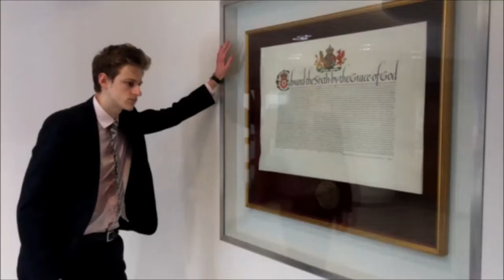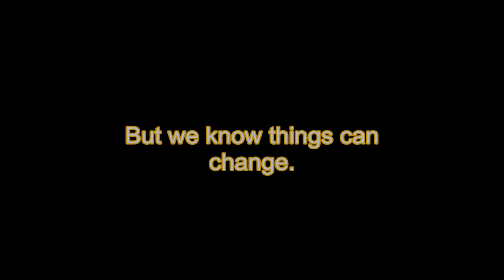A message from the Liberal Democrats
The candidate for the Royal Grammar School Guildford, Jack Bell, speaks for his party.